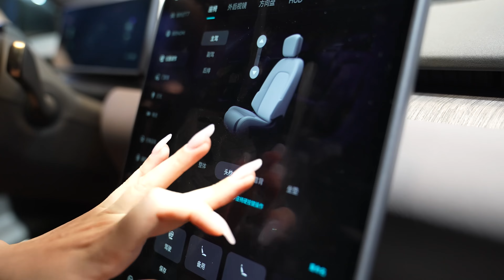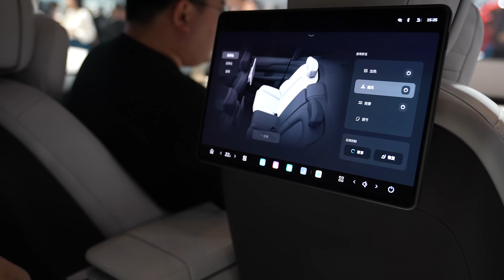2024北京车展：小姐姐带你看NIO蔚来ET7